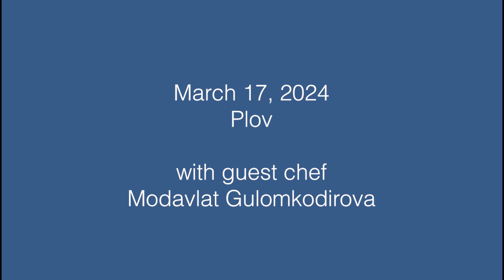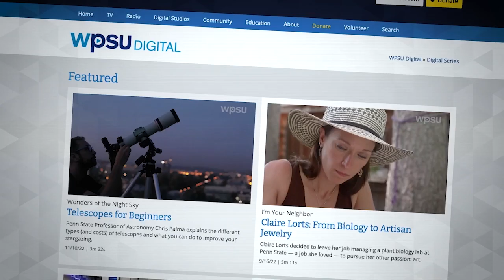WPSU's World Kitchen: Tajikistan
Host Tamra Fatemi-Badi welcomes Modavlat Gulomkodirova into the World Kitchen to share her recipe for the traditional central Asian dish Plov.

Modavlat showcases the revered Central Asian dish, Plov. Beyond the flavors, she plans to weave the tales and legends that make Plov a cultural gem in Central Asia. With numerous recipes available, she’ll be sharing her signature version—one that holds a special place in her home.

Modavlat Gulomkodirova was born and raised in the Pamir region of Tajikistan and later pursued her education in the bustling city of London, graduating from the London School of Economics with a Masters in Management. With a passion for diverse interests, including graphic and interior design, photography, architecture, and Russian classic literature, she brings a unique blend of creativity to her life. Modavlat is fluent in four languages and her love for travel has taken her to various corners of the globe. She is currently living in the USA with her husband Aliyor, who is a Humphrey Fellow at Penn State University, and their two years old son Amir.